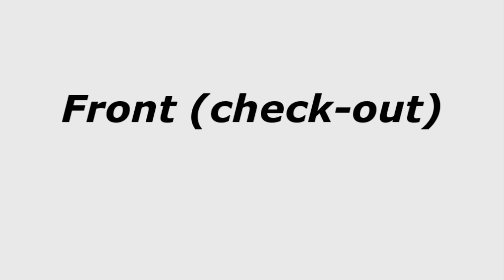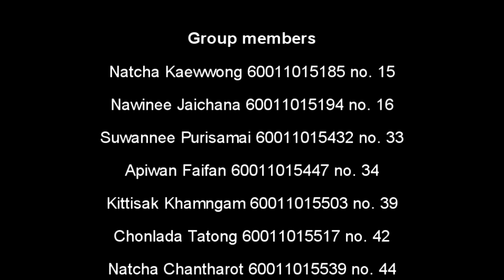Communicative English for Hotel Business 1 ( Mama Hotel )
วิดีโอนี้เป็นเพียงงานกลุ่มที่สร้างขึ้นมาเพื่อการศึกษาหาข้อมูลในการเรียนการสอน :)
- Faculty of Tourism and Hotel Management, Mahasarakham University